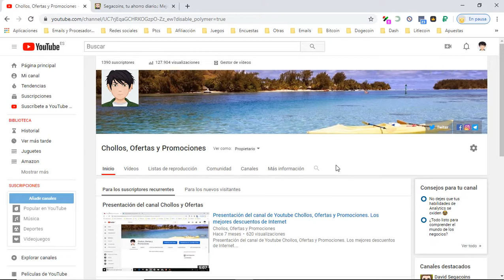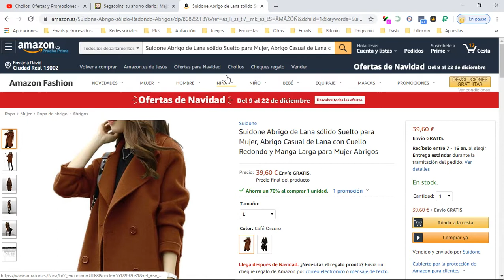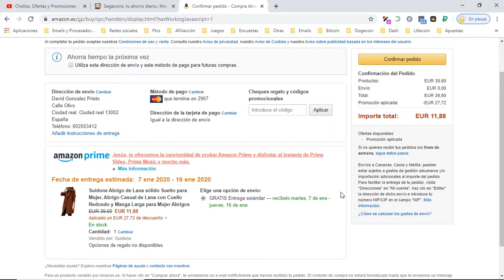🧥 ¡Oferta Amazon! Abrigo de mujer Suidone 11,88€ ¡70% DTO! Opiniones | Descuentos 🧥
Abrigo de mujer Suidone 11,88€

Material: Poliester, lana
Ocasión: Casual
Poliéster, lana
Ocasionales
Cuidado de la ropa: Lavar Temperatura máxima 40 ° C
Cuello abatible, manga larga.
Abrigo de lana sólido suelto para mujer